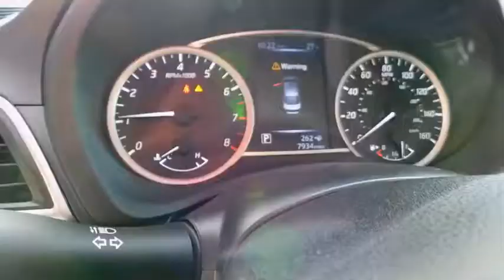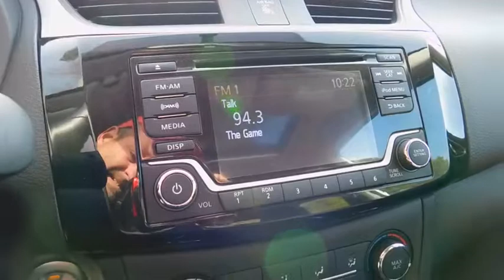2017 Nissan Sentra Wilson, Rocky Mount, Raleigh, Wake Forest, Zebulon, NC M9010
2017 Nissan Sentra